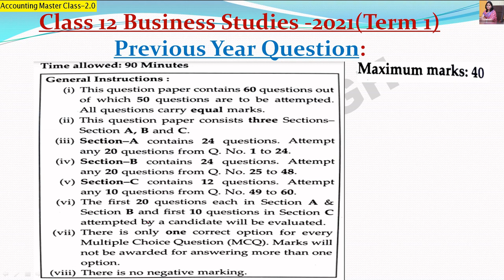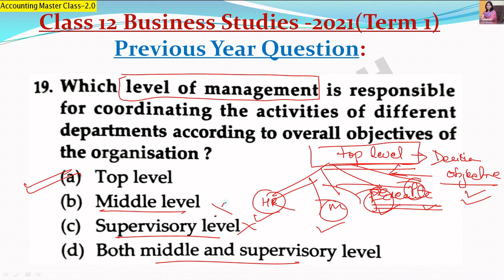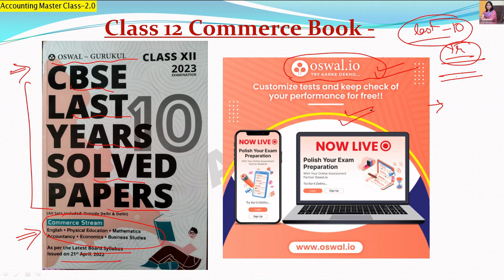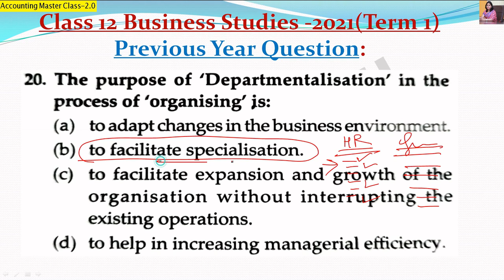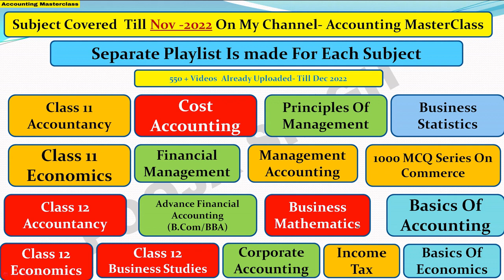Class 12 Business Studies | Previous Year Question Paper 2021 ( 2022-2023) | Part-6 | Pooja Singh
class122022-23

Please find the details of Last 10 years Solved papers Commerce CBSE Class 12

3. Link of Instagram Id -